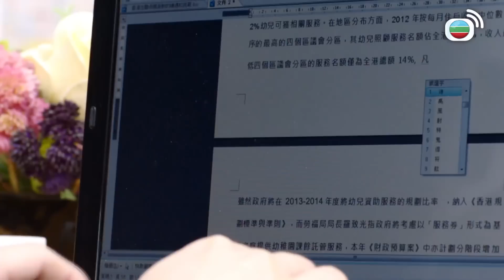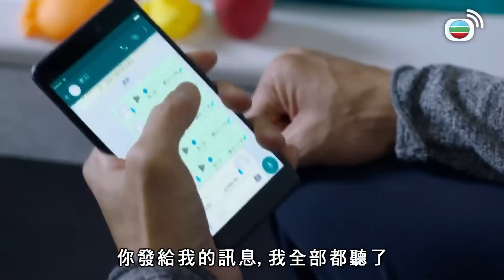衰老豆回歸，俾仔又打又閙？｜寶寶大過天｜馬國明｜岑麗香｜商天娥｜龔慈恩｜吳岱融｜TVB港劇精華｜愛情｜育嬰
寶寶大過天 | 全職媽媽康雅悠跟丈夫游在山育有兩歲女兒游日童，一家跟雅悠父母康樂與方楚翹同住，備受壓力。在山密謀脫離楚翹操控，但父母游大浪與金美歡不停製造麻煩，令在山每每理虧。雅悠、在山就親職分工問題，磨擦不斷，雅悠更堅決出外工作……同時，「四大長老」之間的新仇舊恨此起彼落，而在山的弟弟游在風跟其妻張碧姿、雅悠的表姐葉帆與其夫關志淙，也面對種種育兒生活上的矛盾與難關，箇中都突顯孩子原是父母終身學習、成長的契機。